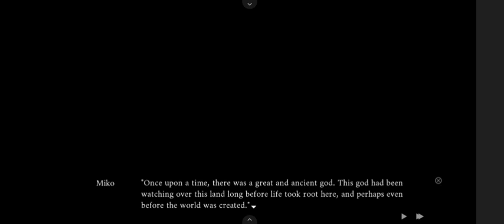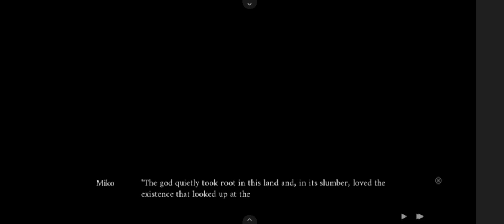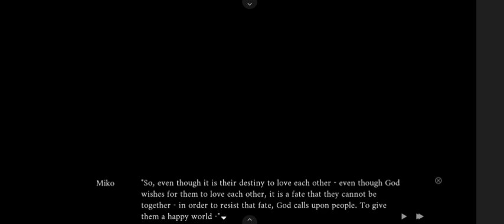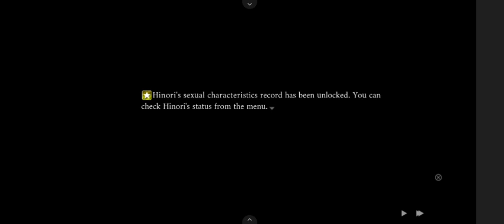Kakuriyo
Facebook: Hard core h game